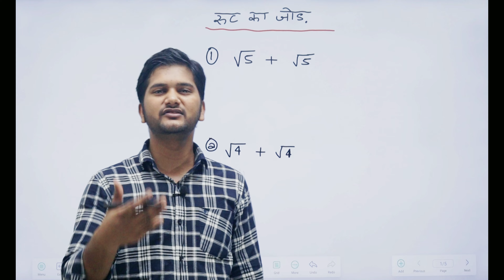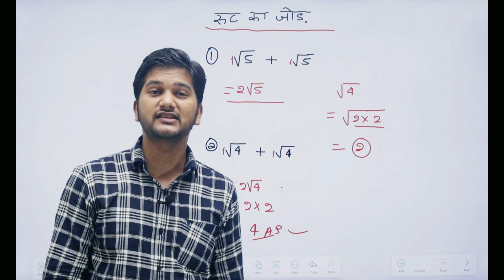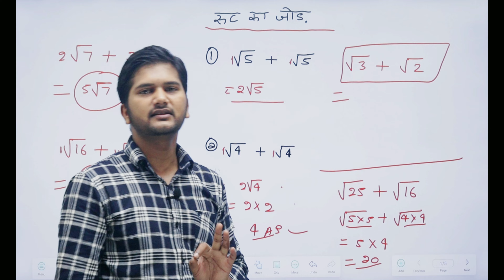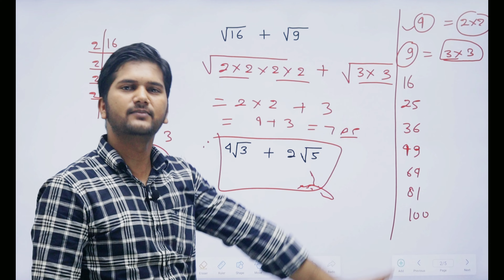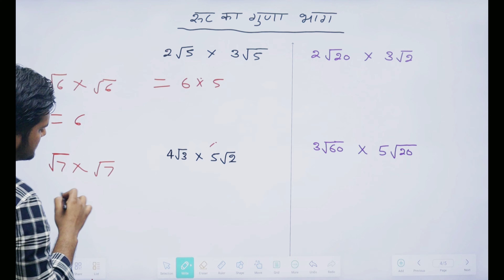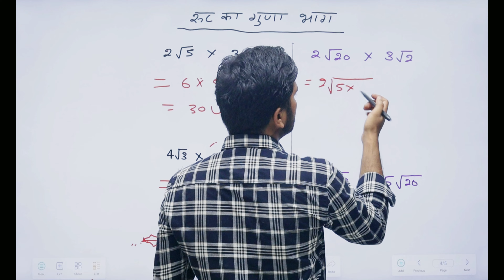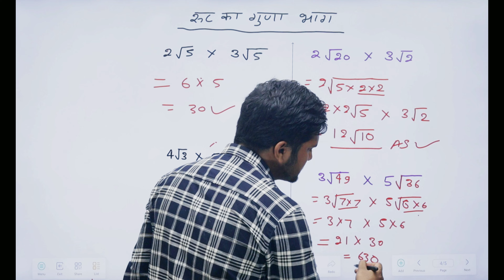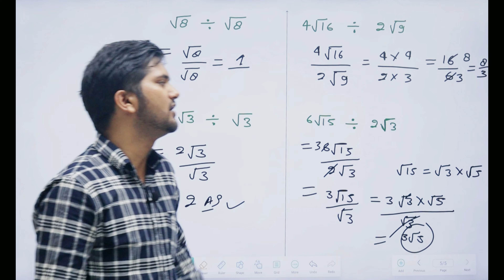रूट का जोड़ घटाव गुणा और भाग सीखे | how to solve root | root ka jon ghatav guna aur bhag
root ka jon ghatav
root ka guna bhag